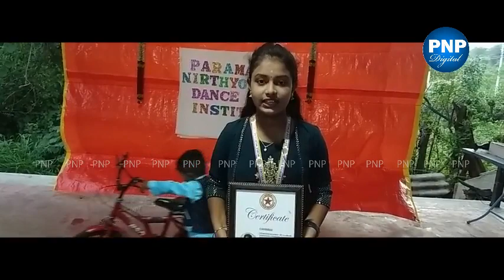29 December 2022